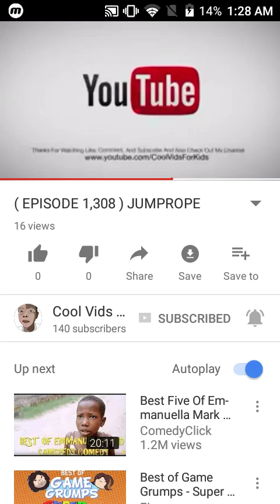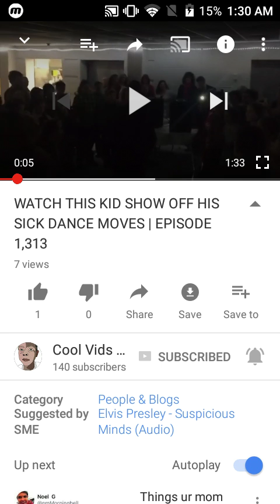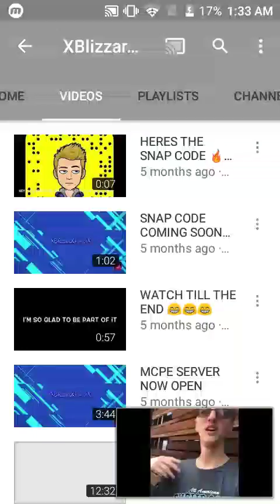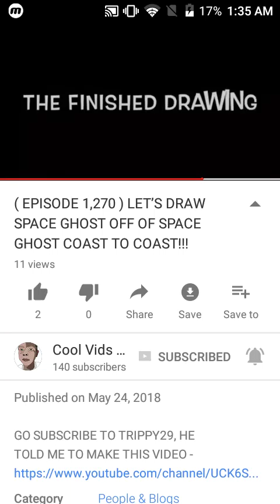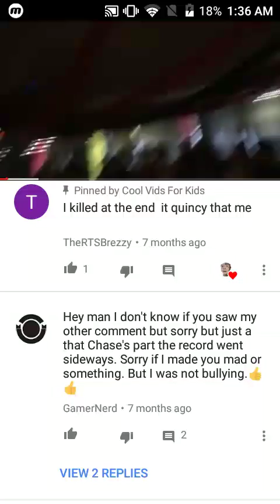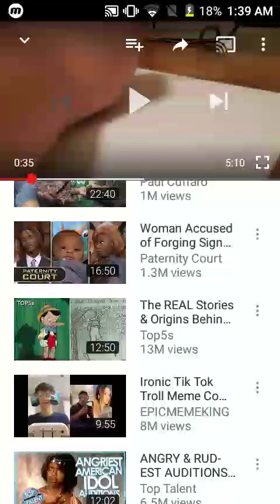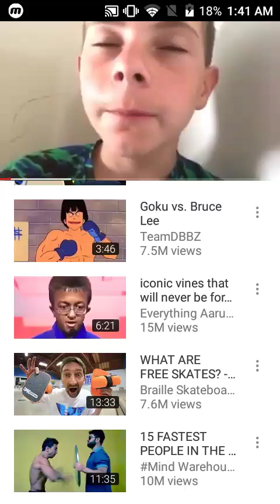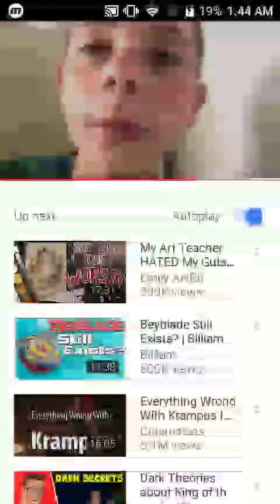(S5E2) - REVIEWING MORE YOUTUBERS.... OH WHAT FUN!!